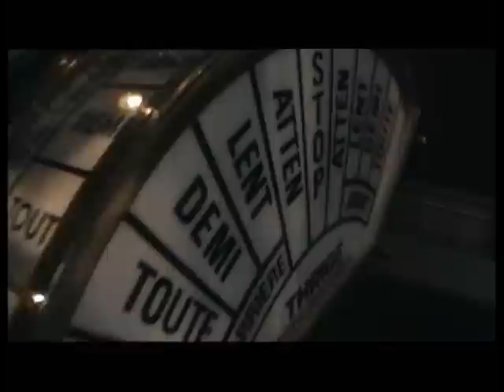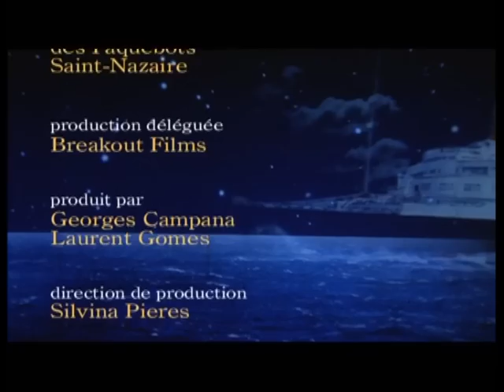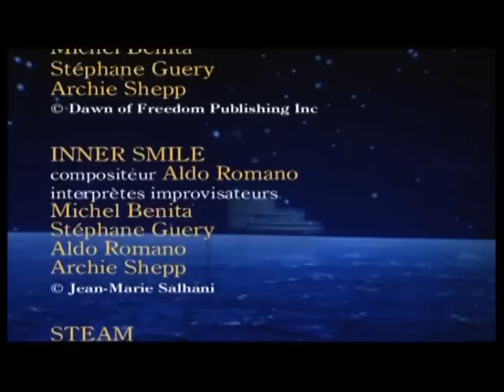Novecento pianiste - avec Jean-François Balmer - (2004)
Frank CASSENTI

d'après la pièce d'Alessandro BARICCO

avec
Jean-François BALMER

musiciens
Archie SHEEP
Aldo ROMANO
Michel BENITA
Stéphane GUERY